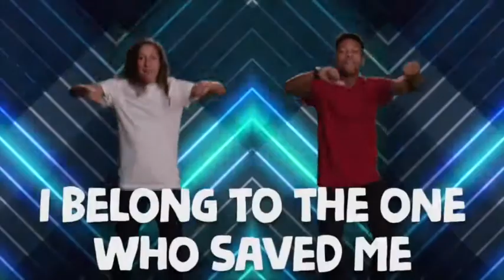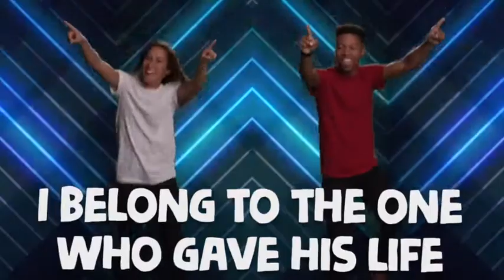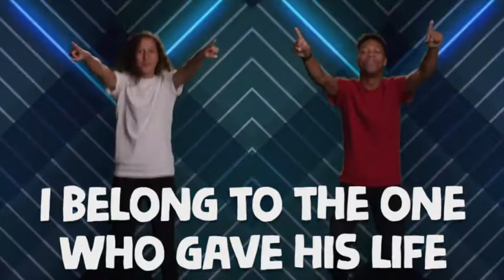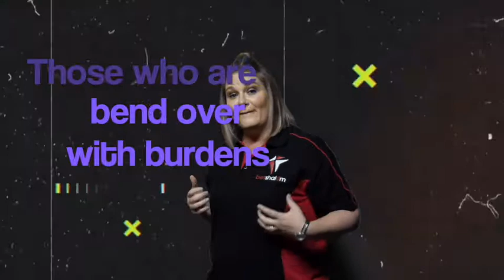God can use anything // Betshalom Kids // 26 September 2021